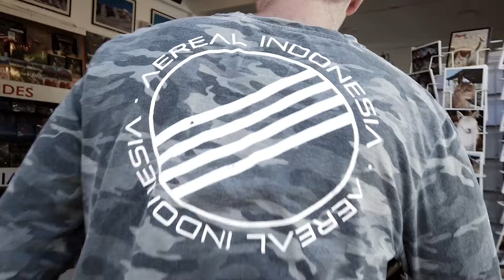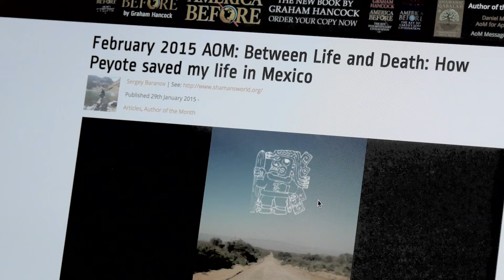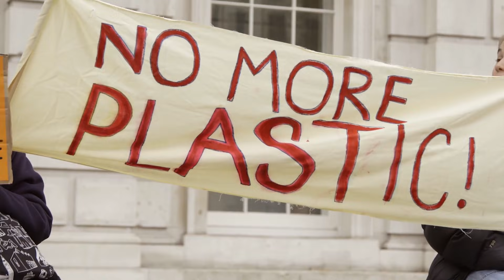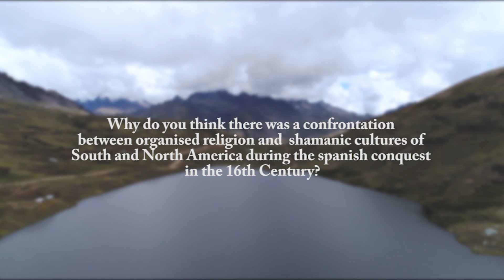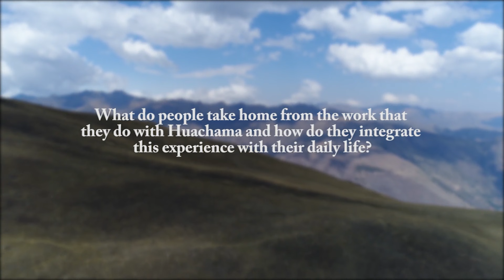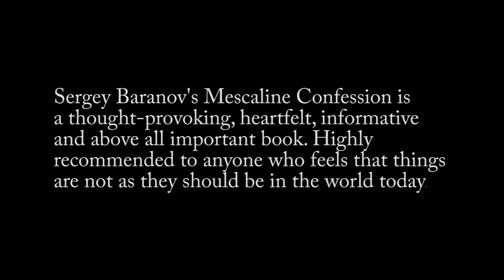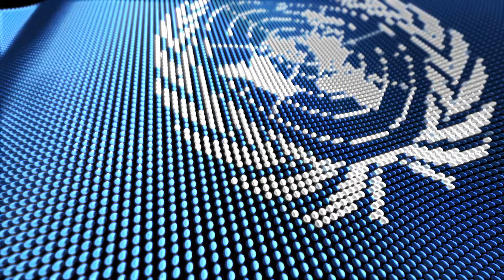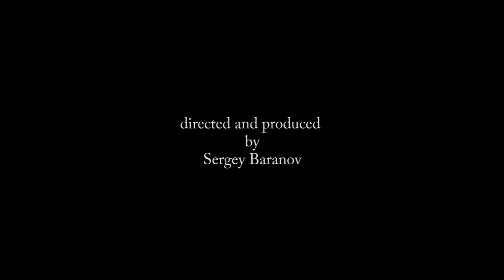THE CURE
A film by Sergey Baranov about the healing properties of Huachuma (San Pedro) cactus and its ancient shamanic tradition of Peru. Exclusive insight into the world of Huachuma Shamanism.